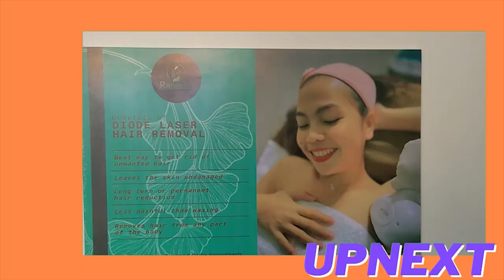GOOD MORNING CDO | TIBASAK RIVERSIDE